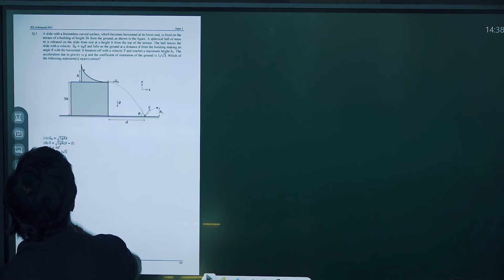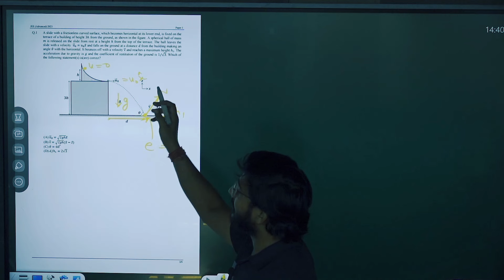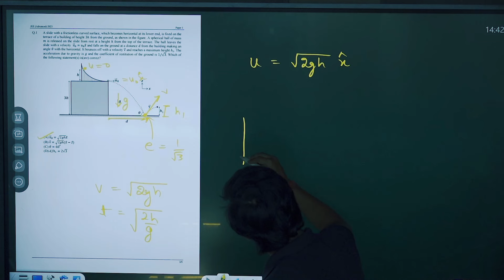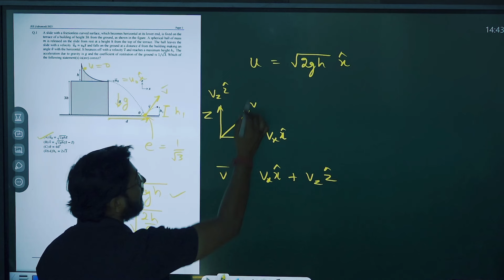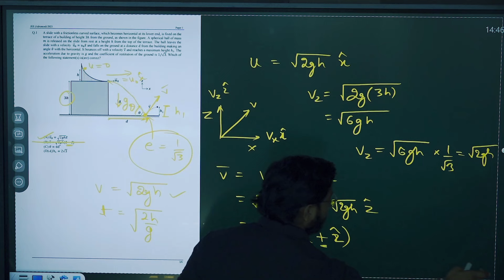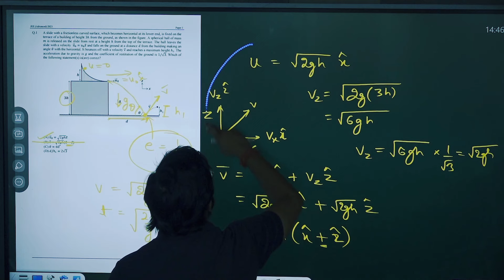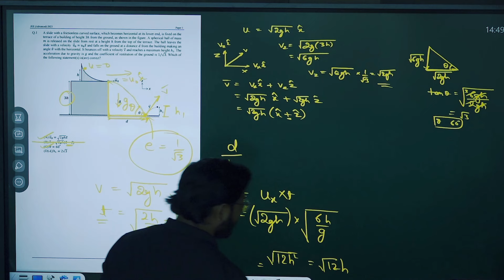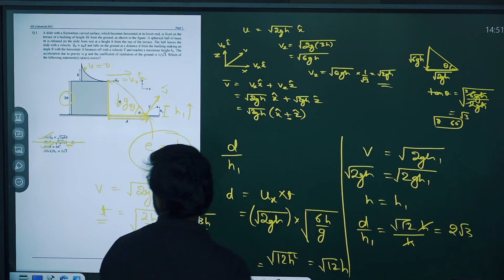JEE ADVANCE 2023 PYQ QUESTION 1 KINEMATICS!! BY VIVEK SAXENA SIR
Jee advance 2023 numerical number 1 for IIT JEE
Answer key